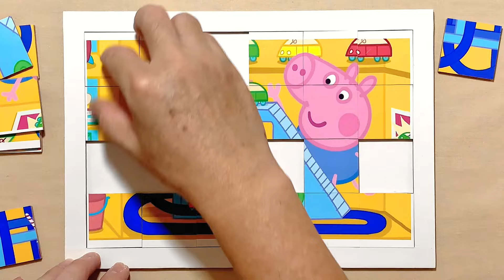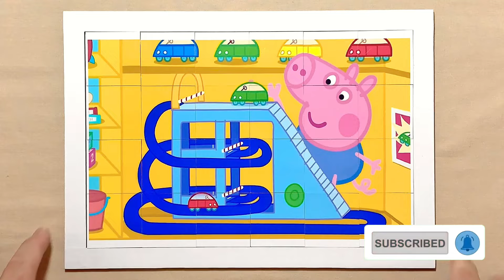George Loves Playing With Toy Cars | Peppa Pig Tales | Puzzle for kids and for fun | Puzzle Lovers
Hello, Puzzle Lovers is with you and today we'll show you how to solve properly a puzzle called George Loves Playing With Toy Cars.